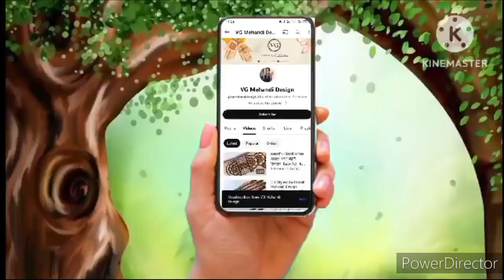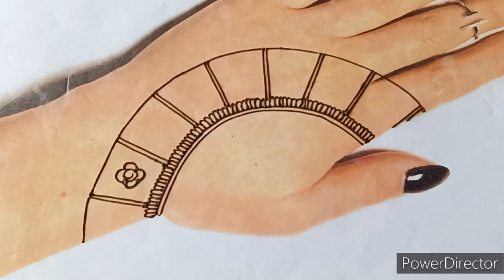Bridal Full Hand beautiful henna design- Simple & easy mehndi design for hands- Mehandi ka Design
In this channel i m learning you how to make henna design

Queries solved
1.how to make latest henna design
2.how to make mehandi design
3.how to make arabic mehandi
4.how to make front hand henna design
5.how to make back hand henna design
6.make easy floral henna design

VG Mehandi Design
 traditional hennatraditional mehndi bridalhennadesign unique henna design potriat henna design
मेहंदी डिज़ाइन
हिना डिज़ाइन
backhand mehndi design
Eid special henna design mehandi design
Most amazing henna mehandi design
Beautiful henna
 mehandidesign
Semi bridal henna design
Full hand bridal henna
Back hand henna design mehandi design
front hand henna mehandi design
Short hand henna design
Half hand henna mehandidesign
 mehandidesign
Henna for girls mehandidesign
Top 10 henna mehndi design
New stylish henna design
3d henna designn
Gulf henna design mehandi
Mandala henna mehandidesign
Gol tikki henna mehandi
latest arabicmehndi design
Alfabet henna design
Simple mehndi
Simple mehndi fron hand
simple henna
simple henna design full hand
Simple henna design front hand
Simple mehndi design cotton bud
Simple henna design cotton bud
Simple henna 2020
Simple mehndi 2020
करवाचौथ मेहंदी डिजाइन
Karvachauth mehndi design
Karva chauth special mehndi design 2020
Karva chauth mehndi design full hand
karava chauth mehndi design front hand
Karva chauth mehndi for easy
Diwali special mehndi design
diwali ke Liye simple mehndi design
दिवाली के लिए मेहंदी डिजाइन
दिवाली का आसान मेहंदी डिजाइन